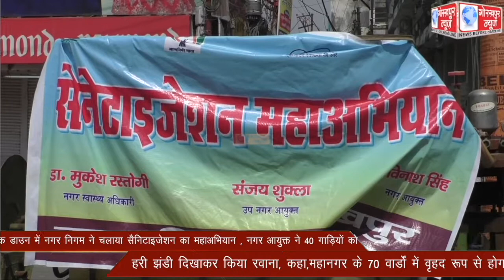59 घण्टे के लॉक डाउन में नगर निगम ने चलाया सैनिटाइजेशन का महाअभियान , नगर आयुक्त ने 40 गाड़ियो को हरी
59 घण्टे के लॉक डाउन में नगर निगम ने चलाया सैनिटाइजेशन का महाअभियान , नगर आयुक्त ने 40 गाड़ियों को हरी झंडी दिखाकर किया रवाना, कहा,महानगर के 70 वार्डों में वृहद रूप से होगा सैनेटाइजेशन